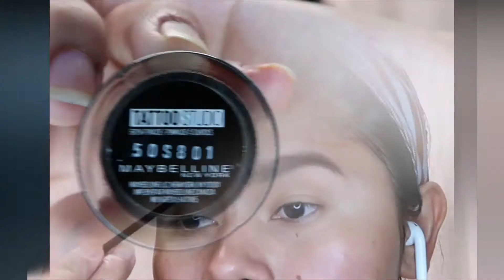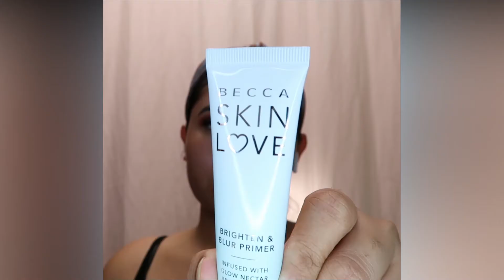TOOFACED MAKEUP/PALMS SPRINGS DREAMS